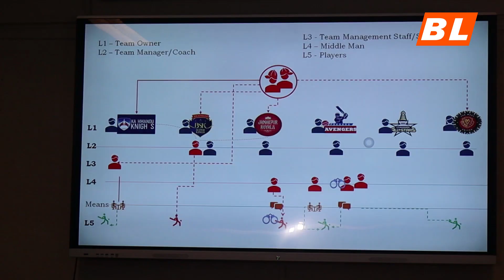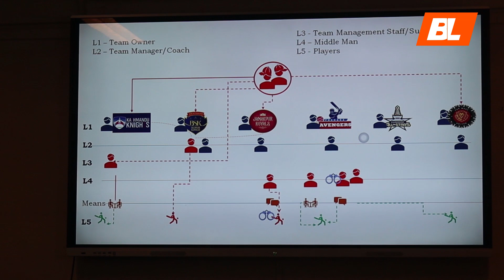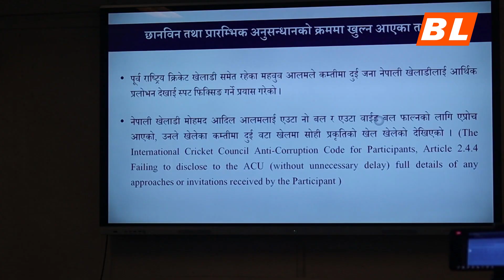चार टिमका व्यवस्थापकले फिक्सिङका लागि प्रस्ताव गरेको देखियो: सीआईबी